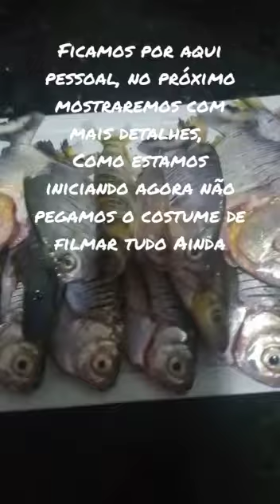Dia de Pescaria no Lago Corumbá. (vídeo de abertura)